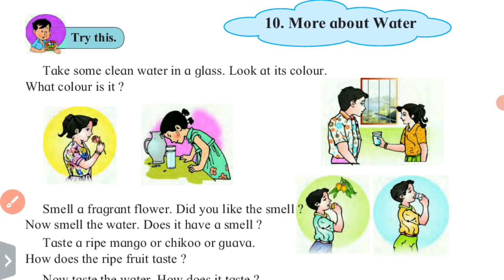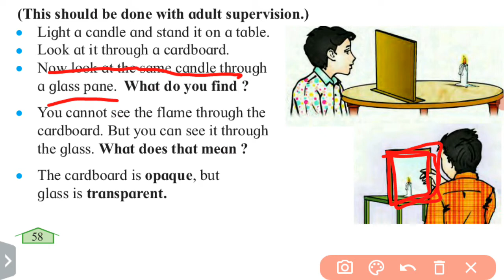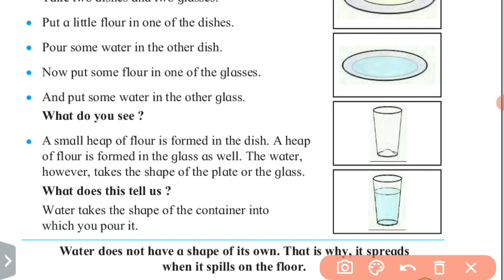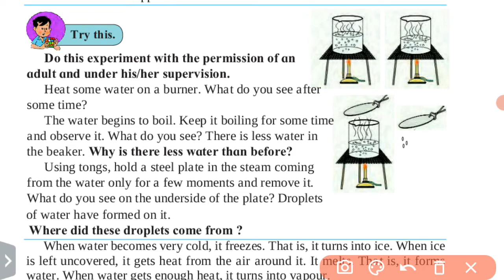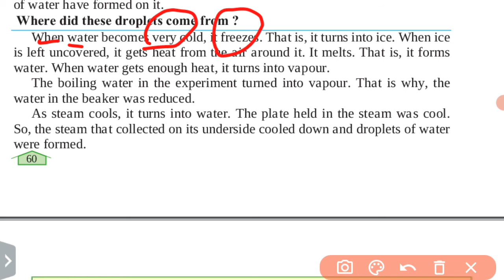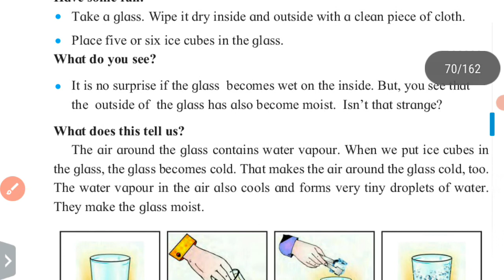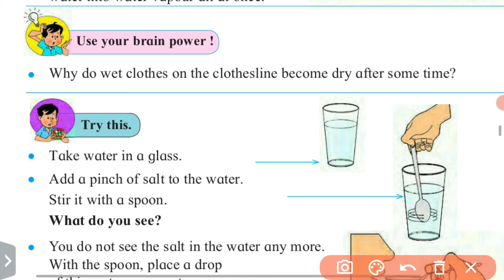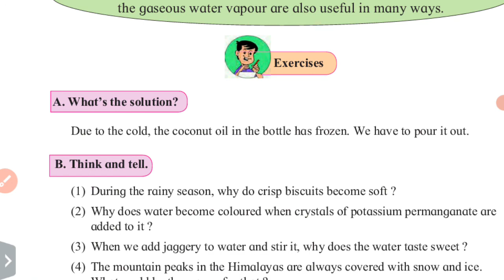Class 3 | EVS | Lesson 10 | More about Water | Maharashtra Board.